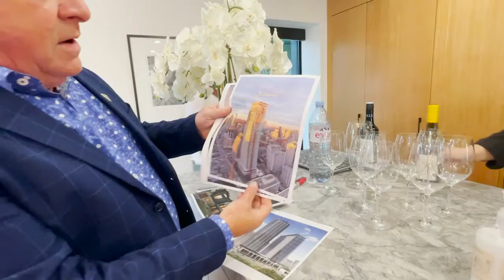296 Elm Listing Daryl King With Chef Peter Cui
Daryl King at his new luxurious high-end listing in Toronto 296 Elm ft. a special guest appearance!
A designer home sitting on a 50ft wide lot when typical homes around the area only have a 25ft wide lot. This home was custom designed by a well-known architect Jason Deline! The neutral color combination used to build this home provides a very modern sleek look while incorporating a Scandinavian vibe.  In honor of continuing to support local businesses, Daryl King wanted to give a shoutout to this Executive chef Peter Cui who is a well-known special catering chef!  Watch the video below for more info.